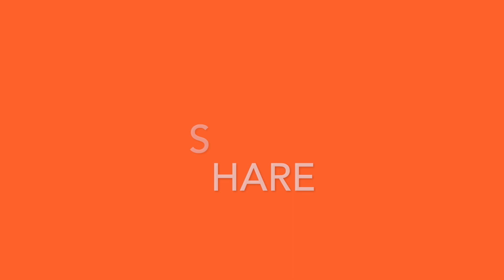Flooding, Houghton, MI. June 17, 2018 - raw footage.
Flooding in Houghton, Michigan, June 17, 2018. Footage courtesy of Vicky Ingram. Higher Ground is the largest flood survivor organization in the U.S. It is an initiative of the nonprofit, Anthropocene Alliance.